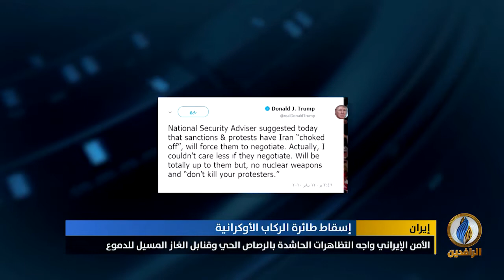تقرير إخباري.. تواصل التظاهرات الشعبية ضد النظام الحاكم في إيران واتساع رقعتها